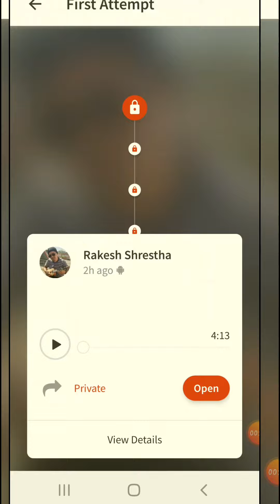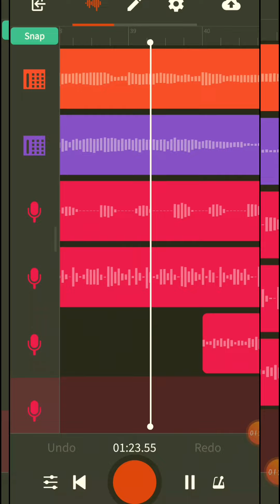Bandlab looper to create music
music created using the bandlab app and free loops available there. Easy to use web version also ,